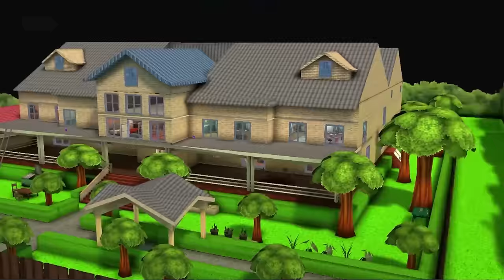Scary Teacher 3D - Miss T Pranked Again, chapter update, Special Episode